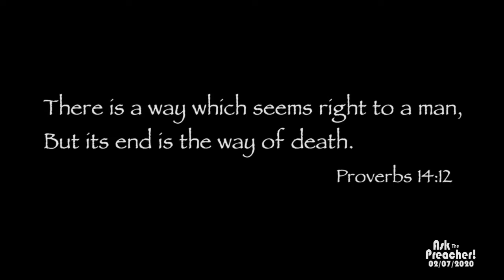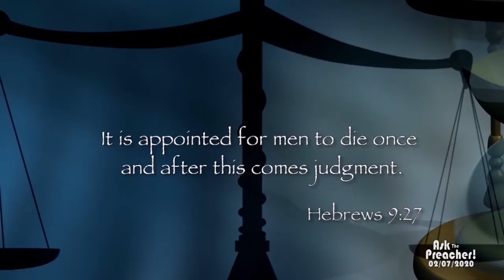Ask The Preacher - Episode 001. February 7, 2020